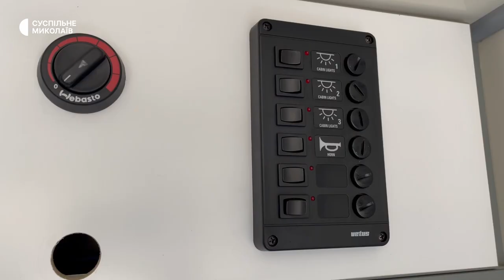Миколаївському пологовому будинку передали карету швидкої допомоги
У Миколаєві 18 січня Гуманітарний штаб центру підтримки бізнесу та Ротарі клуб передали Пологовому будинку №1 карету швидкої медичної допомоги.